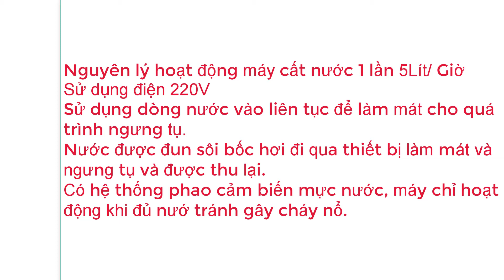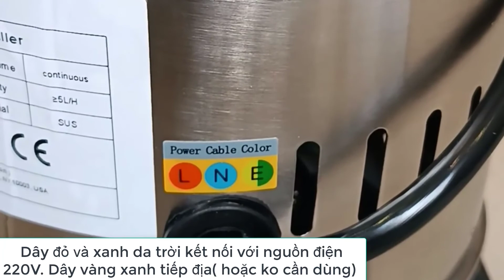HƯỚNG DẪN LẮP ĐẶT VÀ SỬ DỤNG MÁY CẤT NƯỚC 1 LẦN 5 LÍT TRÊN GIỜ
Xem chi tiết sản phẩm máy cất nước 1 lần 5 Lít/ giờ.
Xem các sản phẩm thiết bị thí nghiệm của chúng tôi.
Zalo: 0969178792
Các sản phẩm được nhập khẩu và phân phối chính hãng tại thị trường Việt Nam, cung cấp với đầy đủ chứng chỉ CO, CQ, hóa đơn và tất cả các loại giấy tờ kèm theo.